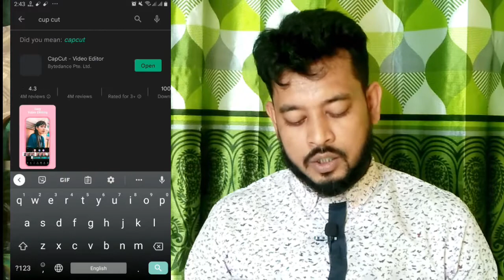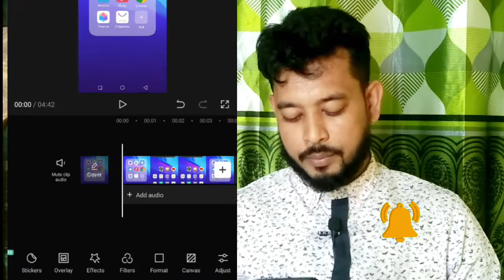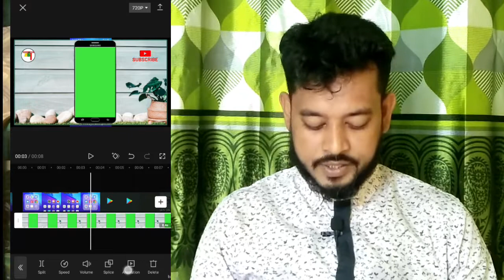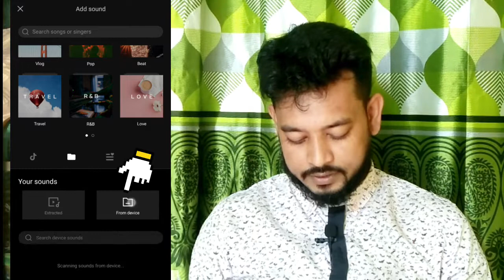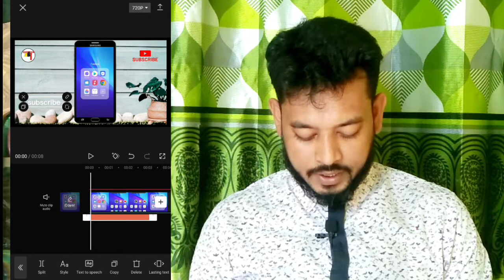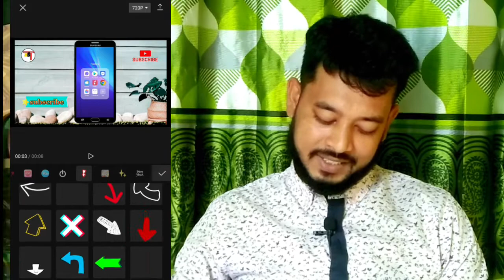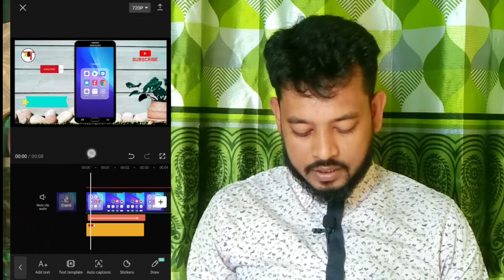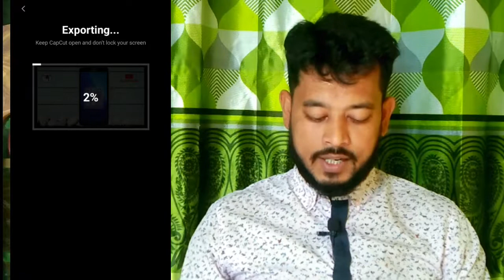মোবাইল দিয়ে ভিডিও এডিট করুন | CapCut Video Editing App | A-Z | SN Shohagh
Assalamu Alaikum,
Hope everyone is well by God's grace. I work hard to make videos for you viewers, I want to give you something good. Watch my video so that you can learn something good. In this video I have shown how you can edit videos with your mobile phone. Be it for uploading the video to YouTube or Facebook page. For many of us who edit videos on mobile, this video is very important. There are many different apps in the App Store or Play Store for video editing. The video editing of each app is different. Capcut Video Editing app is one of them. Video can be edited very nicely with capcut apps. Video editing is a piece of cake with these apps. Cap Cat is a very important app for editing a video. I do video editing with these apps. So I shared with you how to edit video with capcut. Those who want to do video editing with capcut please watch this video of mine. Hope you will benefit from it.

মোবাইল দিয়ে পিডিএফ ফাইল তৈরি করবেন যেভাবে সেই ফাইল আপনাদের বন্ধুদের কাছে সেন্ড করে দিন পাসওয়ার্ড ছাড়া ওপেন করতে পারবেনা

➡️আপনার মোবাইল গোপনে কে টেপাটিপি করে | How To Know Who Access Your Mobile | ছবিসহ তাকে দেখে নিন।